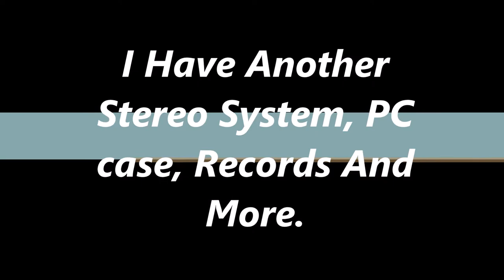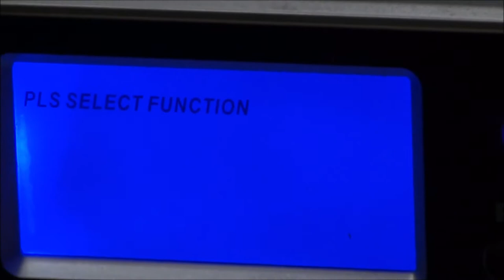Stereo, PC's, And Stuffs.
More junk.